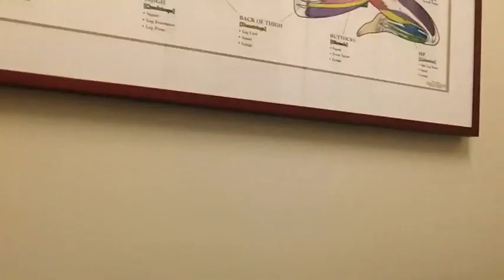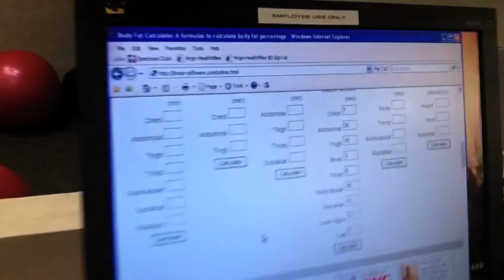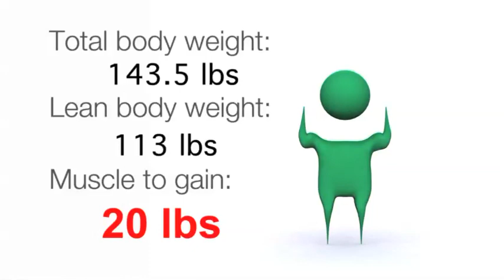(Video 5) Blake Mallen's Operation Transformation: DAY 30 Weigh in & Results! (Body by Vi)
Founder of ViSalus, Blake Mallen, announced his (insane!) goal for his next personal Body by Vi 90 Day Challenge - to gain 20lbs of lean muscle in just 90 days!

(The Goal)
(Total Blackout!)
(Week 2 weigh in)
(Hulk Hogan adds a FEAR FACTOR)

In this 5th video, Blake breaks out the tape measure, body fat % tools, and steps back on the scale to get his DAY 30 measurements!  He still has a long way to go...